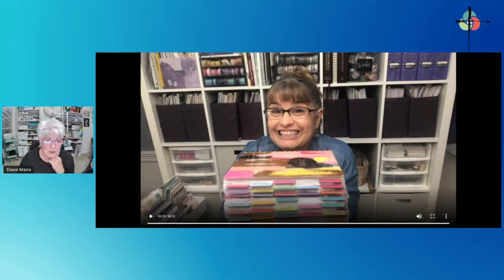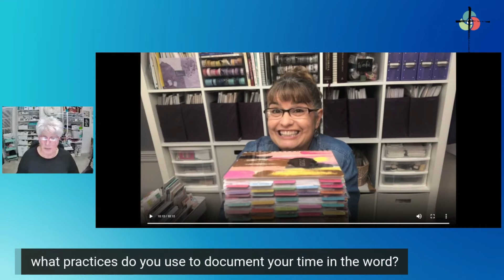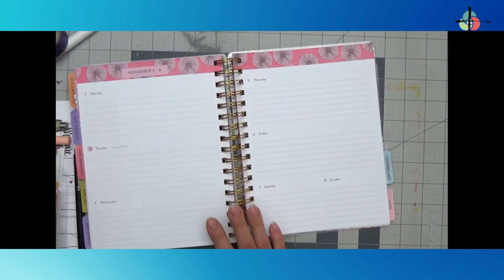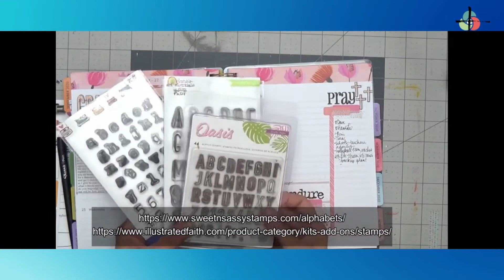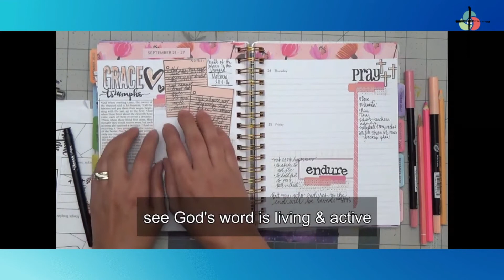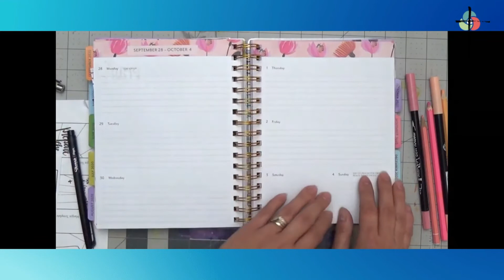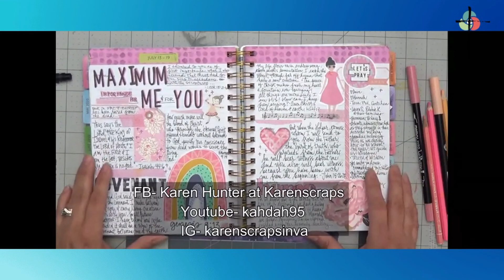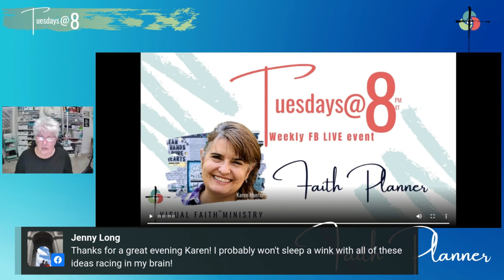Faith Planner with Karen Hunter 9/22/20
Tuesdays@8 FB Live events are for fellowship, inspiration & encouragement.

Visual Faith Ministry is a learning community offering creative tools for arranging your life for spiritual transformation as directed by the Holy Spirit. This FB group is designed to suggest ways to encourage an inviting, powerful, and memorable prayer life, as well as share ideas for grace-filled opportunities to reflect on God’s Word through Bible journaling and Word-focused projects. We celebrate the unique creativity of each individual, God’s grace and welcome in time spent with Him, and the joys of deep, personal, and life changing experiences!

We share faith-keeping and story-telling tools, projects and practices. Visual Faith Ministry focuses on all forms of visual prayer, Bible Journaling, and FaithArt – with prayer as the umbrella over all. Our tools and resources are designed for personal, family and neighborhood faith formation practices. We love collaboration and sharing. You will find encouragement and inspiration!

Visual Faith Ministry FB group is a place where you are encouraged to
🎉 Celebrate your Wins
🤔 Ask Questions
❤️ Share your Faithart

 Where to find Visual Faith Ministry?